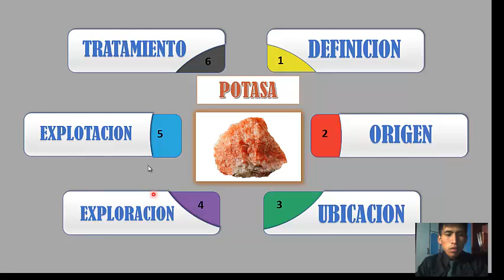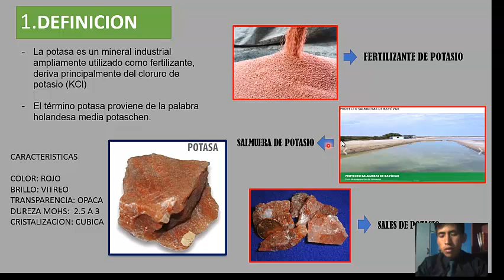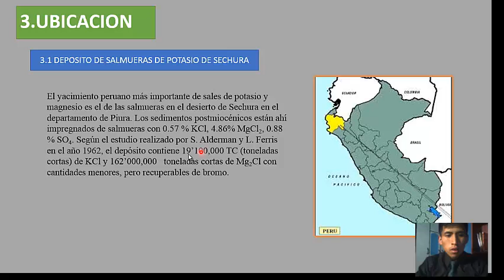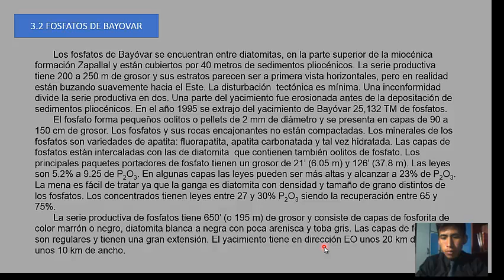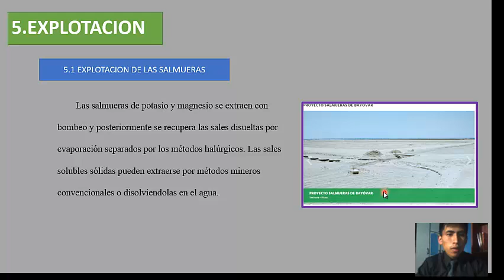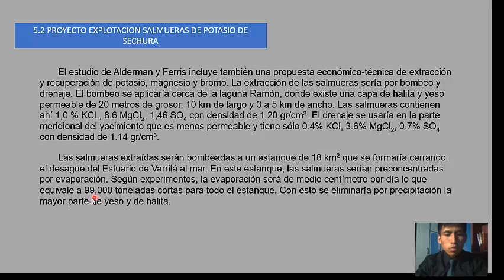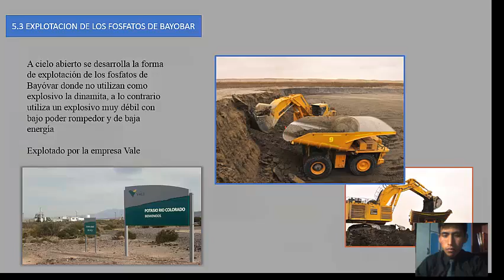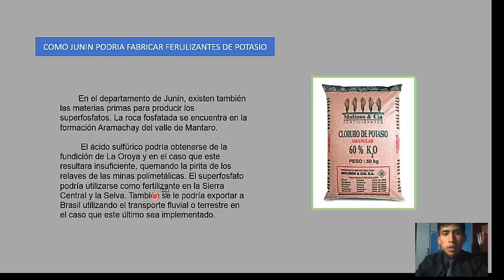POTASA QUISPE PAUCAR EDINSON